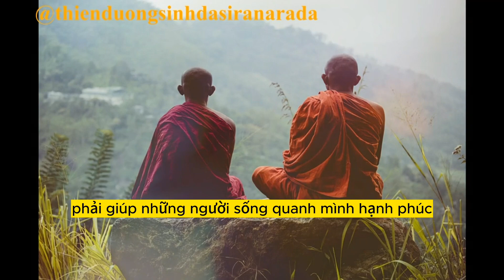CHĂN LÀM ẤM NGƯỜI HAY NGƯỜI LÀM ẤM CHĂN, CÂU HỎI CỦA THIỀN SƯ LÀM NHẬN RA GIÁ TRỊ CÀNG CHIA CÀNG LỚN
Nằm trong chăn thấy ấm, vậy là chăn làm ấm người hay người làm ấm chăn? Câu hỏi của vị thiền sư khiến người ta nhận ra bài học về những giá trị càng chia càng lớn
Trước khi người nằm vào, chăn vốn lạnh, vậy có phải chăn sưởi ấm cho người? Nhưng nếu người sưởi ấm cho chăn, vậy cần gì phải đắp chăn cho ấm? Câu hỏi của vị thiền sư đã khiến nhiều người nhận ra bài học về giá trị cộng hưởng.
Trong một ngôi chùa đổ nát, một hòa thượng nhỏ tuổi chán nản thất vọng nói với vị thiền sư già: "Chúng ta cứ ở trong ngôi chùa nhỏ bé tồi tàn này mà chẳng có bóng dáng nào đến cả, khách hành hương cũng chẳng có lấy một ai. Lúc con xuống núi xin hóa duyên, mọi người dưới chân núi cứ mắng chửi con suốt. Tiền hương khói cứ ngày một ít đi hoài thì thôi, nhưng họ còn gọi con là đồ hòa thượng hoang. Sao lại ác như vậy chứ?".
Tiểu hòa thượng tiếp tục ca thán rằng: "Hôm nay, lúc con đi khất thực, trời thì rõ là lạnh vậy mà mọi người đều đóng chặt cửa không thèm nghe. Dù con có hỏi thì cũng chẳng ai thèm mở cửa trả lời. Đến cơm bố thí cũng chẳng xin được bao nhiêu. Sư phụ à, chắc chùa của chúng ta không bao giờ có thể tiếng chuông vang xa, ngàn gian khấn vái được như người mong muốn đâu".
Vị thiền sư già vẫn lẳng lặng không nói gì. Ông chỉ ngồi im trên đệm trước mặt Phật tổ, khoác lên mình chiếc áo cà sa để giữ bản thân ấm hơn giữa trời đông rét buốt, nhắm nghiền đôi mắt để lắng nghe những lời phàn nàn, cằn nhằn không ngừng nghỉ của tiểu hòa thượng đáng thương.
Đợi khi câu chuyện kết thúc, vị thiền sư già cuối cùng cũng mở mắt ra. Ông nhìn cậu bé một lúc rồi cất tiếng hỏi: “Gió bấc thổi mạnh như thế, trời đất cũng đóng băng rồi, bây giờ con có thấy lạnh không?”.

▶️  Thiền dưỡng sinh DASIRA NARADA ra đời để hướng dẫn Thiền dưỡng sinh cho những học viên có nhu cầu (hoàn toàn miễn phí) và đưa ra các thông điệp về Văn hóa, Đạo Đức, Nhân Quả, Hướng Thiện, Bí Ẩn và Vũ Trụ. Giúp cho nhân loại phát triển ngày một an lành và tốt đẹp hơn.